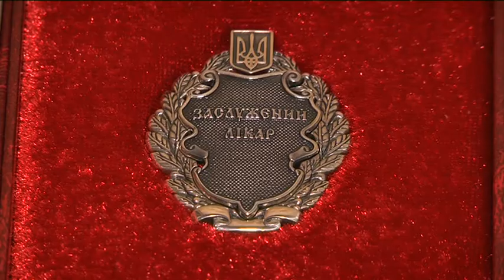Державні нагороди та почесні звання присвоїли 13 медикам Дніпропетровщини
Тринадцятьох медичних працівників Дніпропетровської області Указом президента нагородили державними відзнаками. П'ять лікарів обласної лікарні імені Мечникова отримали звання “заслужений”, а головний лікар Сергій Риженко удостоєний Ордена князя Ярослава Мудрого ІV ступеню. Нагородження приурочили до Дня медичного працівника, а вручили відзнаки в понеділок, 22 червня. До привітань долучилися представники партії та парламентської фракції “Слуга народу”, керівники Дніпропетровської ОДА і обласної ради.

Подарунок для медиків підготували і маленькі дніпряни. Влаштували виставку малюнків у холі хірургічного корпусу лікарні. Діти намалювали роботу лікарні, як вони її собі уявляють. Сорок робіт виставки підготували за два дні, вона працюватиме в холі клініки два тижні, далі виставку передадуть до музею лікарні.